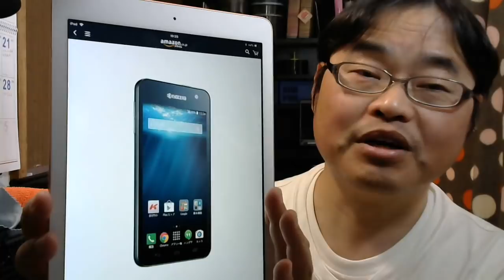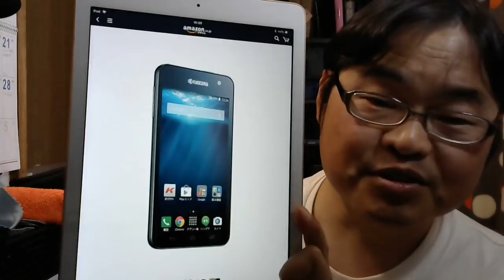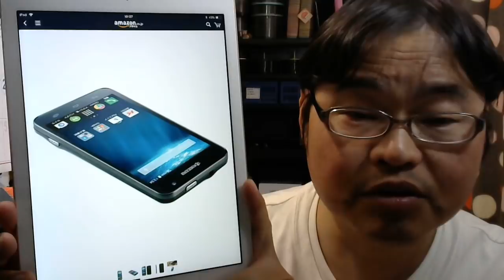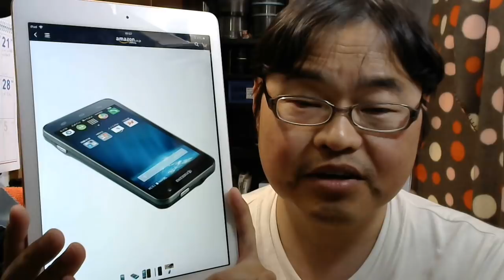ネット通販で売ってる激安国産スマホの落とし穴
京セラ SIMフリースマートフォン (au系 SIM対応) KC-01 ブラック
( 4.5インチ snapdragon 400 クアッドコア 1.5GB 8GB LTE 防水 防塵 ) au系 MVNO 対応 (UQモバイル等）
au系の格安SIMをすでに持っている人なら、この値段で国産、さらには防水・防塵なのでお買い得かもしれないですね。でも、知らずに飛びつくと、痛い目にあいますよ。ただWiFi利用のみなら、問題ないですね。

コンパクトボディにIPX5/IPX7の防水・IP5X防塵の安心スマホ
4.5型液晶/Snapdragon400(4コア)/RAM1.5GB/ROM8GB/Android4.4(KitKat)/800・200万画素カメラ
ドコモ系/ソフトバンク系SIM、およびauキャリアSIMではご使用頂けません。充電器・充電ケーブルは別売です（一般的なマイクロUSB端子です）

そのほかお買い得な格安スマホはコチラ

au系格安SIMマイネオの事務手数料が安くなるエントリーパッケージ

Amazon fire7タブレット（Newモデル）8GB、ブラック

Amazon　Echo

ロジクールwebカメラC270m

Unihertz Jelly Pro
世界最小の４Gスマートフォン, 2GBのRAM と 16GBのROM を搭載したAndroid 7.0 Nougat

専用ケース

専用アームバンド

指紋が目立たない保護フィルム

iBUFFALO USB2.0ハブ 7ポートタイプ(ACアダプター付) 節電モデル ホワイト 【PlayStation4,PS4,Will U動作確認済】 BSH7AE03WH